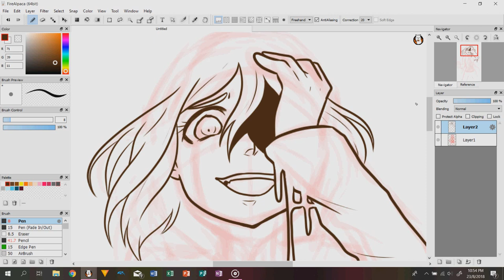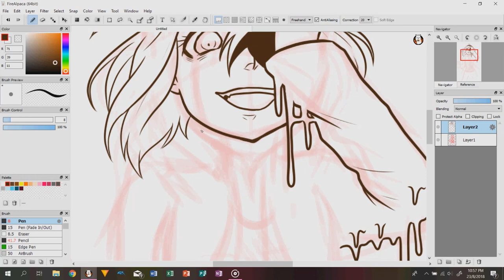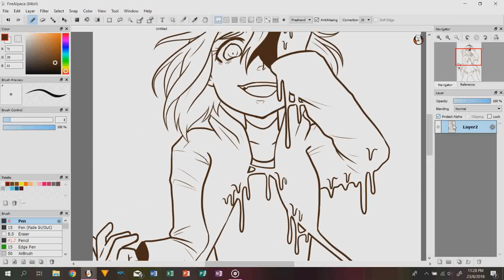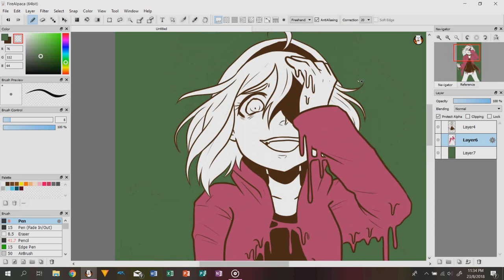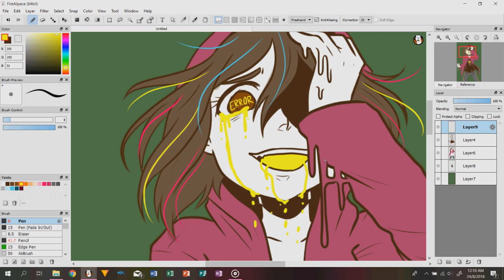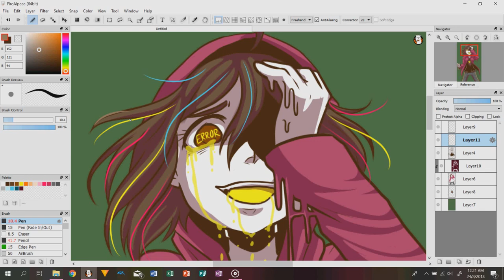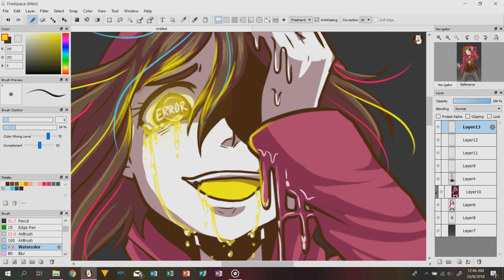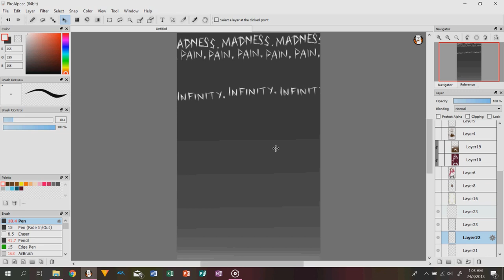Speedpaint: Error Ink DJ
This drawing was recorded a while ago. I just didn't upload it. So here is some side content. More to come soon.

Error Ink DJ is a stage of corruption experienced by DJ when her system has been severely damaged. This is a state where a Circuit Breaker can be taken control of. Taken control by who? You'll see.

If you'd like to know more of the Circuit Breaker universe, there's a lot more on my Twitter,

From DJ